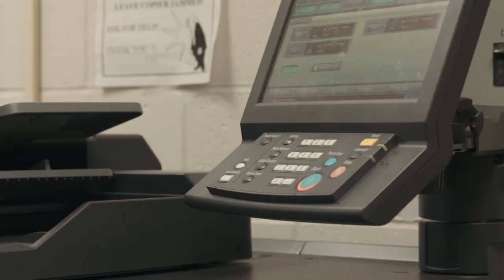Baby Boss #9 "Broken Printer"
Sophia deals with a broken printer in this week's all-new BabyBoss.

Follow THURSDAY SHOOTS on Facebook & Twitter!!